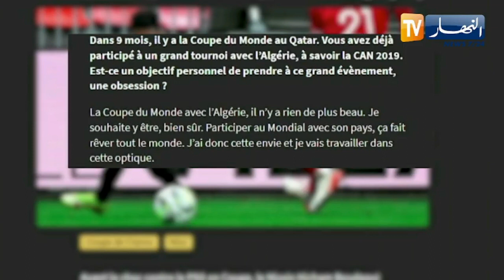بوداوي يبدي طموحه في المشاركة مع الخضر في المونديال